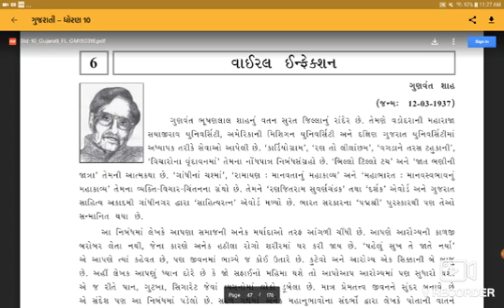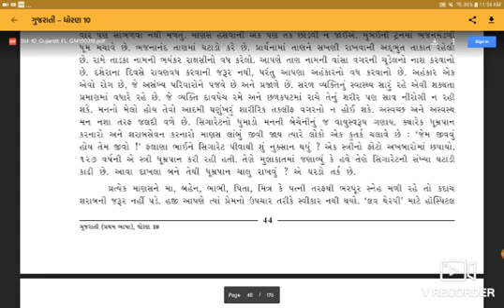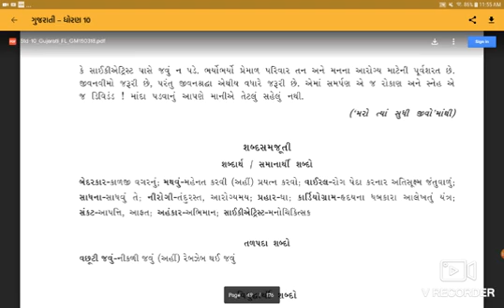Ggujarati,STD 10, પાઠ 6,વાઇરલ ઇન્ફેક્શન